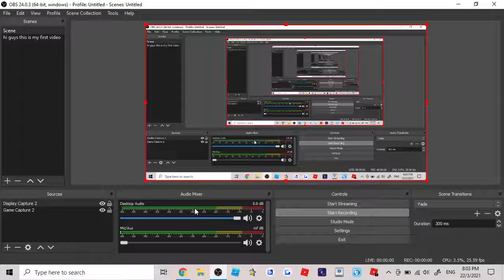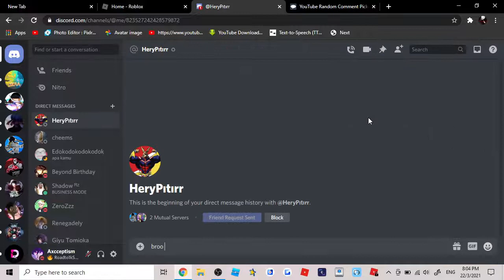ABJ Sonic Stand Giveaway Winner